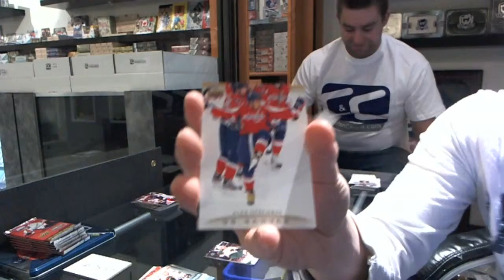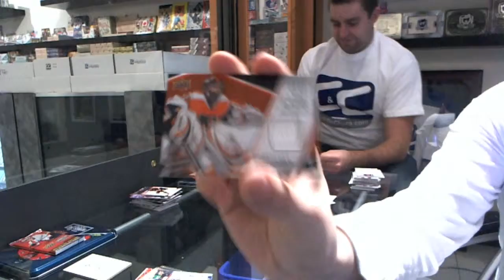DDbay Vs TMLXCrosby Packwar Round #3